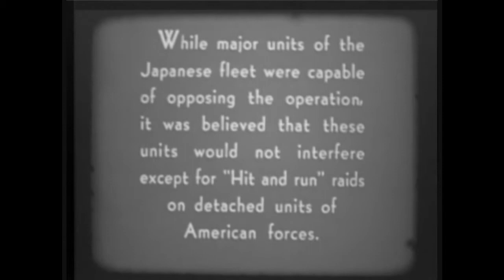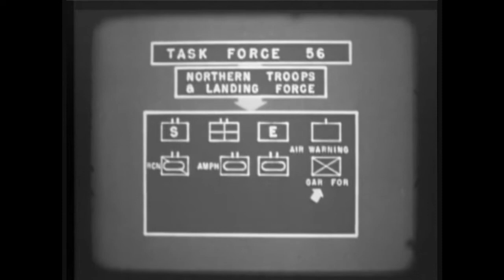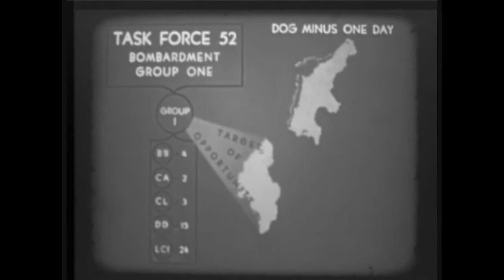The Marianas Operation Phase I: Saipan - Part 2 (1944)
This multi-part World War II documentary, produced by the United States Marine Corps, provides a detailed examination of the campaign to take the Marianas from the Japanese. Part 2 presents the plans for the invasion of Saipan, including the assignments of Marine and Army landing forces, and a breakdown of the naval gunfire bombardment plan. Source: Naval History and Heritage Command, UM-24.